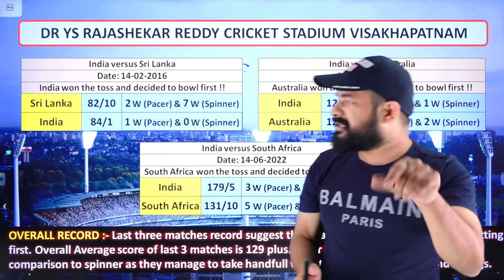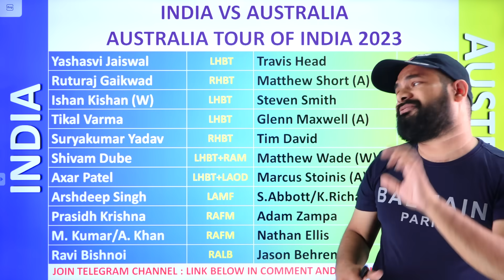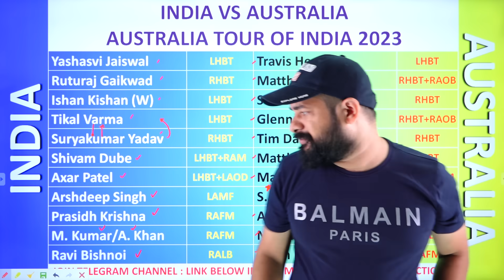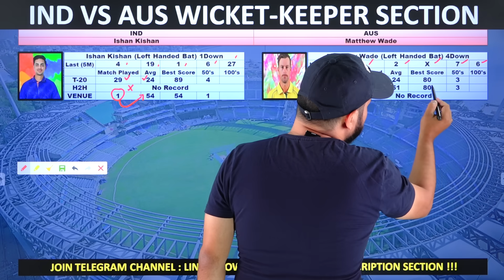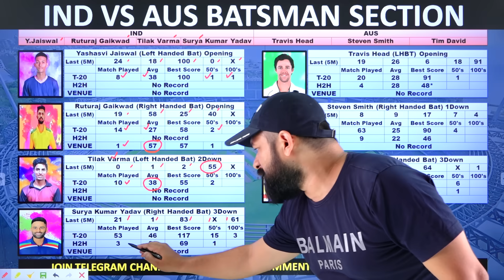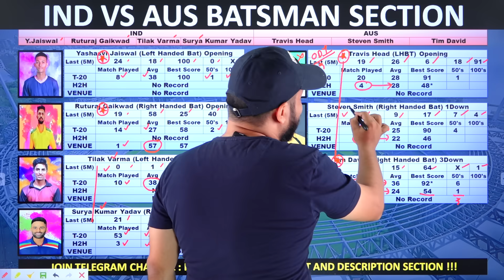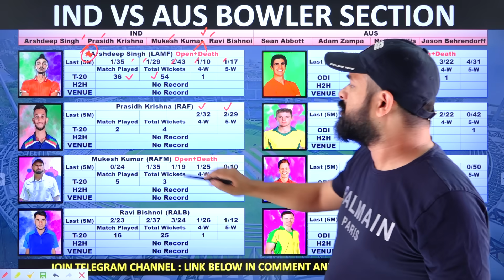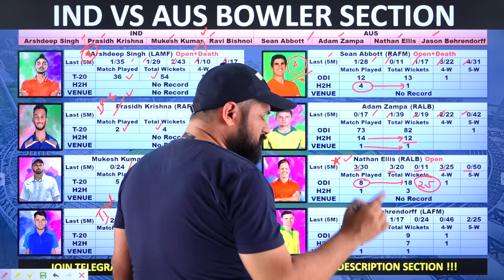Ind vs Aus Dream11 Prediction, 1st T 20 , india vs australia dream 11 team of today match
This video also contains:
final match 1st T-20
dream11
dream11 team of today match
anurag dwivedi
india vs australia dream11 team today
crickotologic
today dream11 team
ind vs aus 1st T-20 highlights
india vs australia live match today
ind vs aus prediction
today match prediction
dream11 prediction
fantasy cricket guru
dream11 team
dremel 11 today team
dream 11 predictions for today's match
final match
dream11 final match team
ind vs aus 1st t20 2023
india vs australia prediction
1st t20 match prediction
india vs australia 1st T-20 highlights
ind vs aus final 1st T-20
match prediction today
india vs aus dream11 team prediction
india vs australia final prediction
1st T-20
india vs australia 1st T-20
dream 11
ind vs aus final
india australia
india versus australia
match prediction
prediction today match
cricket prediction
ind vs aus final dream 11 team
anurag dwivedi dream11
dream 11 team of tomorrow match
india australia match
ind vs aus live match today
dream11 team
ind vs aus highlights
xyz prediction
india vs as australia highlights 2023
ind vs aus prediction dream11
final 1st T-20
india versis australia
india vs australia match prediction
cricket logic
final match pitch report
dream team
india vs australia highlights
ind vs aus 1st T-20 dream11 prediction
india australia dream11 team
tomorrow dream11 team
aus vs india dream11 prediction
india australia final
team prediction dream11 today
dream11 india vs australia
tomorrow match dream11 team
1st t20 prediction 2023
india australia final match
india final match
ind aus dream11 prediction
india aur australia ka match
india vs as australia dream11
australia versus india
ind vs australia dream11 prediction
india vs australia 1st T-20 today highlights
24 november 1st T-20 dream11 team
ind aus
aus vs ind prediction
dream11 ind vs aus
india vs aus final 2023
aus vs india
final match dream11 team
india vs australia dream11 team
prediction 1st T-20
final team dream11 today match
aus vs ind final 2023
ind vs aus dream11 prediction world cup
ind vs aus dream 11
in vs aus dream11 prediction
india vs australia final 2023
india-australia
my 11 circle team today
world cup dream11 team
tomorrow match
dream 11 ind vs aus final
final match 1st T-20 dream11 team
india vs aus prediction
india vs australia final dream11 team
india vs australia team dream11
aus vs ind 1st T-20 highlights
dream11 team prediction
dream11 team india vs australia
final india vs australia 2023
india versus australia final
australia india
dream 11 team of final match
india versis australia final
india vs australia dream11
south africa vs australia 2023
world cup final prediction
dream11 prediction today match
ind vs aus 1st T-20
india vs australia 1st T-20 dream11 team
india vs australia 1st T-20 predictions
india australia live match
india australia 1st T-20 highlights
india vs australia pitch report
dream11 1st T-20
today match prediction dream11
1st T-20 dream11 team
world cup final match prediction
dream 11 prediction
world cup final dream11 team
cricketology
in vs aus
ind vs aus final world cup 2003 dream11 prediction
india versus australia final match
ind vs aus team prediction
dream11 team today
final dream11 team
ind vs aus final 1st T-20 dream11 prediction
india vs as australia 1st T-20
final prediction world cup
ind vs aus wtc final dream11 prediction
1st T-20 final match prediction
dream11 team final match
ind vs aus final 1st T-20 prediction
ind vs aus team dream11
best dream 11 cricket team today match
1st T-20 final prediction
world cup final 2023 predictions
wc final prediction
ind vs australia
australia
dream11 final match team prediction
final match 1st T-20 pitch report
australia vs south africa 2023
india australia match prediction
d11 team
dream11 today
final cricket match 2023
ind vs aus dream11 prediction final
icc 1st T-20 dream11 team
ind vs australia odi 2023
india vs australia dream team
cricketologic
fantasy champion
Crickotologic